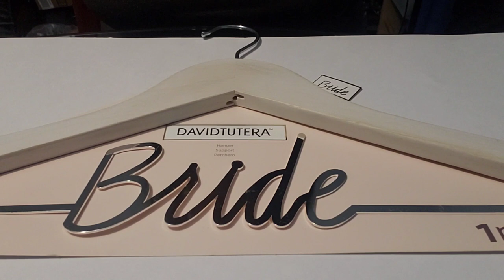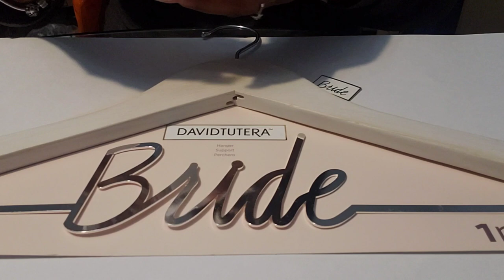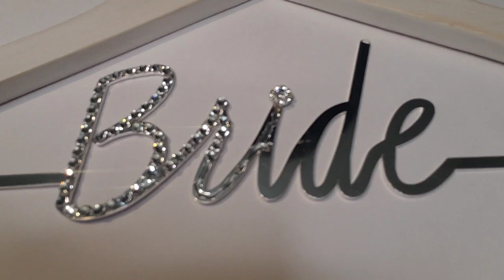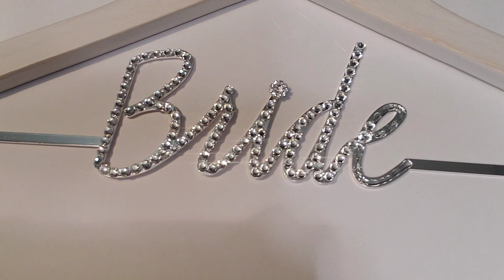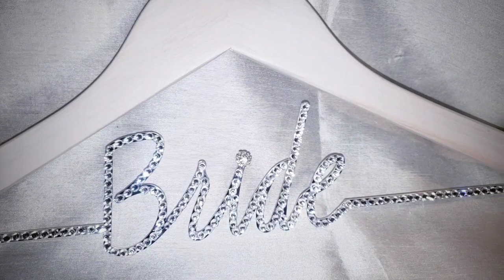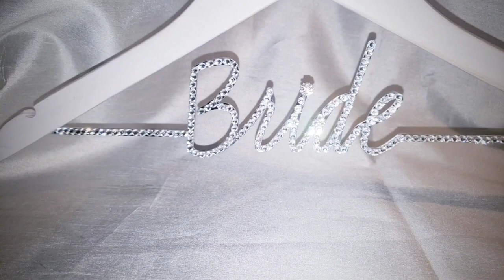DIY Blinged Out Bride Hanger!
Hello Bling family thank you for tuning in. This is video #4 of my wedding series. Here I designed 1 of my bridal shower gifts a Bride hanger. I loved the way it came out.

My Online Bling Boutiques

ITEMS:

Jollin Crystal FlatBack Rhinestones For Nail Art Glue Fix 1.4mm SS3(2880pcs)